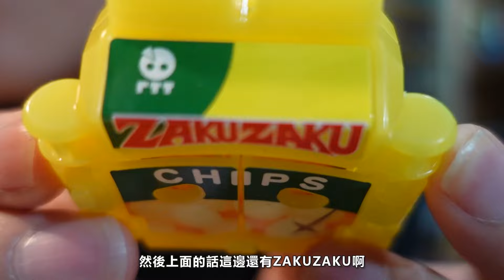雙刀流洋芋片武士&還可以用辣味強化!?"DX ZAKU/HIRI CHIP原味辣味洋芋片型態開箱!!"三分鐘假面騎士(GAVV)系列#821 仮面ライダーガヴ 変身ベルトガヴ